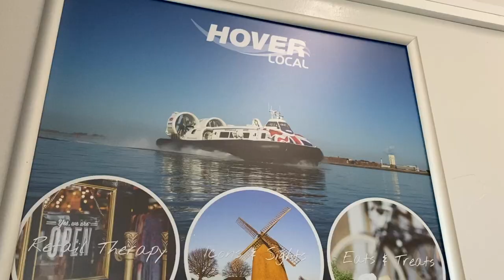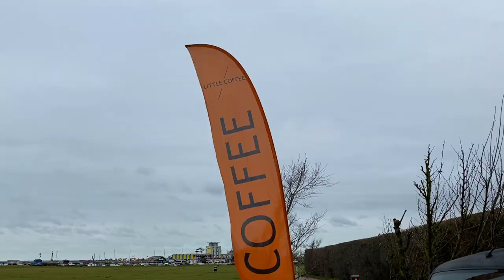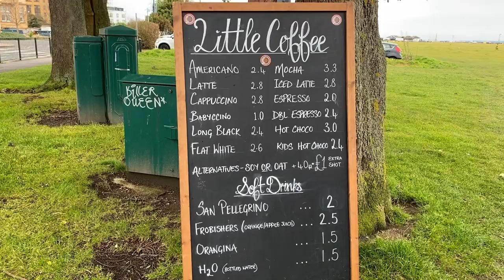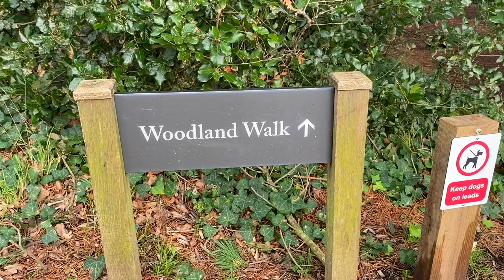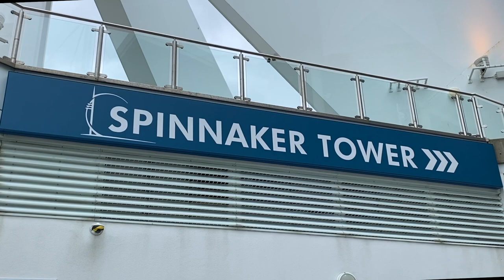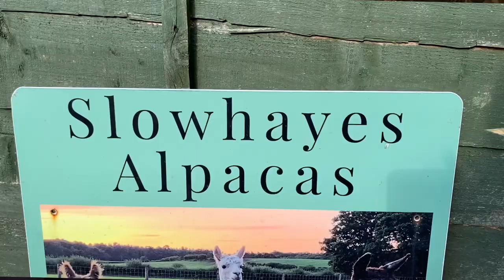The English Coast is a Must See: Southsea and Portsmouth England!!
The beautiful and charming area of Southsea and Portsmouth in England is a must see if you ever visit the United Kingdom.  This area is perfect for relaxing and enjoying the wonderful English coast.  The people are friendly and helpful, there are a ton of great places to eat and many interesting sites to see.  We stayed at a wonderful boutique hotel, took a ride on a Hover Craft to the Isle of Wight, visited a charming Abbey, went high above the sky to take in the views from Spinnaker Tower, rented a car to drove the British highways to have afternoon tea with Alpacas!   Needless to say, this was an adventure packed with great sites!!